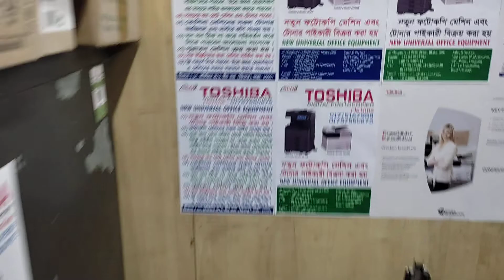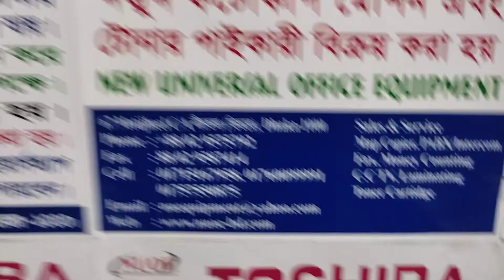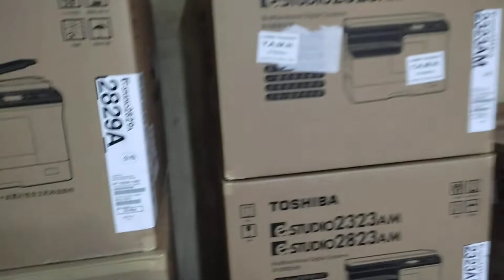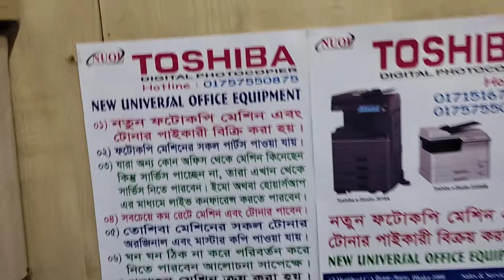Trolley For Toshiba e-Studio 2823AM photocopier machine price in BD New universal office 01757550875